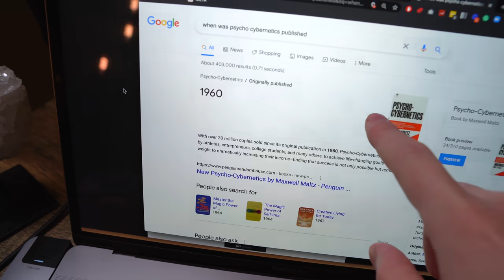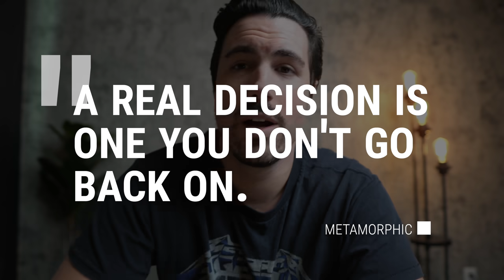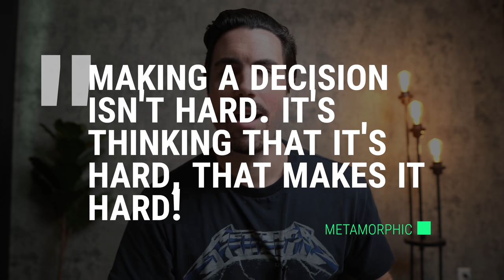3 THINGS YOU MUST KNOW TO SHIFT YOUR IDENTITY